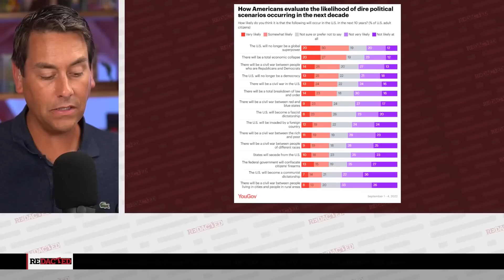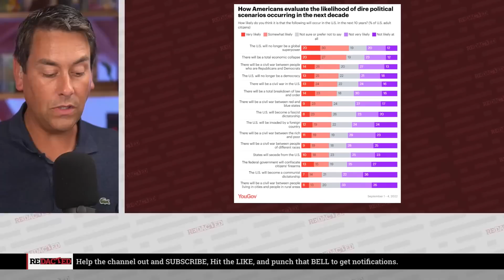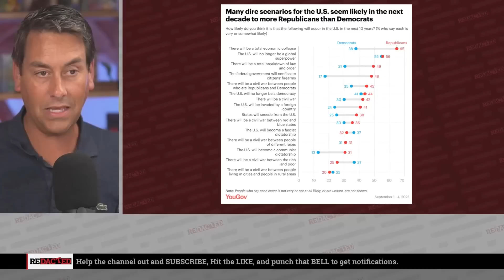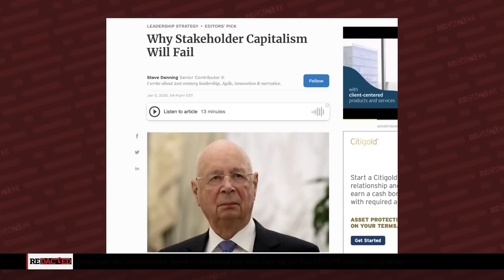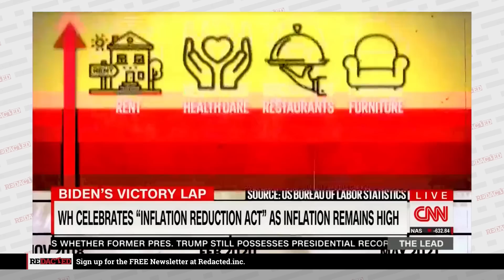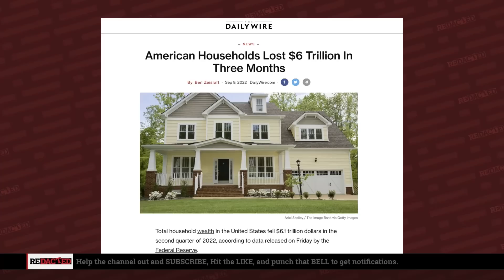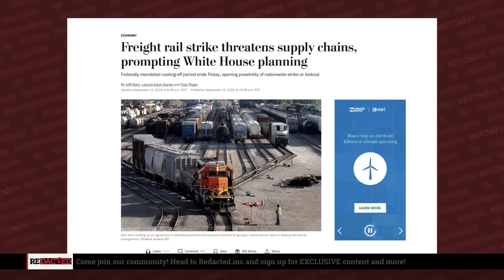Putin and China are watching the COLLAPSE happen in real time | Redacted with Clayton Morris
Can the U.S. maintain its hegemony? Does it even have much left? A new poll shows that Americans are expecting a great fall in great numbers. Meanwhile, inflation tells the same tale.